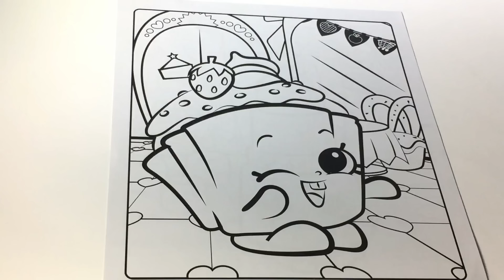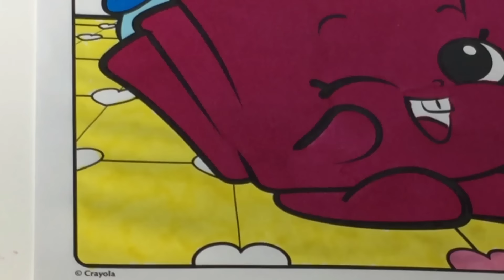Shopkins Coloring Pages with Cupcake Chic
Cupcake chic and bright colors

Giggle Toys knows the importance of fun and educational learning for your preschoolers. As moms ourselves, we wan to provide fun, family-friendly videos from a trusted source for your little ones with such characters as Trolls, PJ Masks, My Little Pony, and other preschool-related characters.